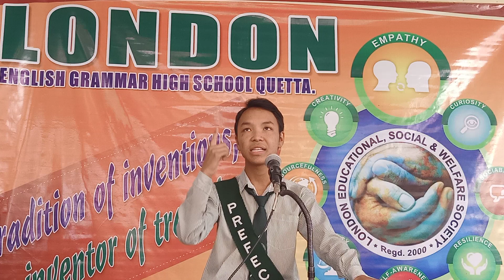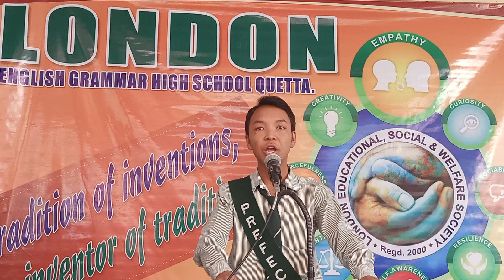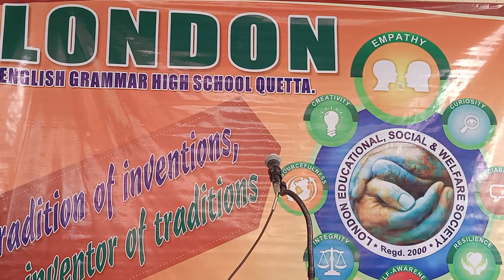Let's talk about Climate Change English Speech Save Earth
Adverse effects of climate change, human contribution and ways we can overcome the problem with solutions !!! londonschool speech competition